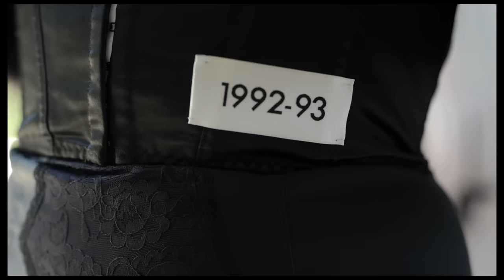DE COMPRAS CON LA TARJETA DE MAMILOVER!!! 😱🔥😱 | HAUL DE LUJO | El Mundo de Camila.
MIS AMORES prepárense para ver un video lleno de ropa hermosa, extravagante y costosa, lo mejor es la reacción de mami cuando se entere que ella pagó jijiji . Me encanta compartir esta experiencia con todos ustedes, ¡así que comencemos con el "haul de lujo" con la tarjeta de Mamilover!